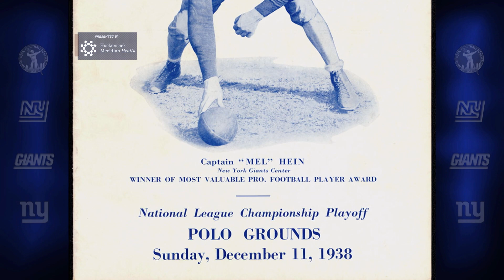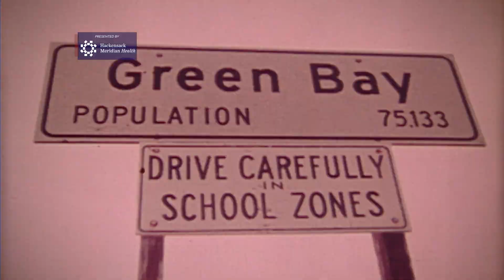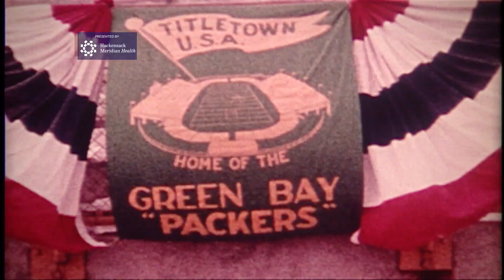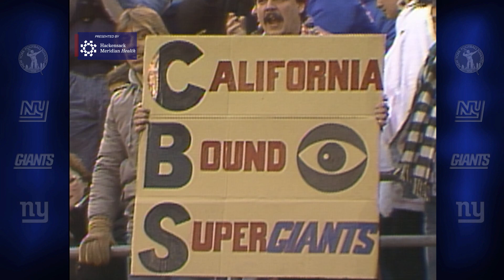Inside the Giants-Packers Rivalry | New York Giants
In this episode of The Vault, presented by Hackensack Meridian Health, we look inside a historic rivalry the Giants and Packers featuring several memorable playoff matchups.